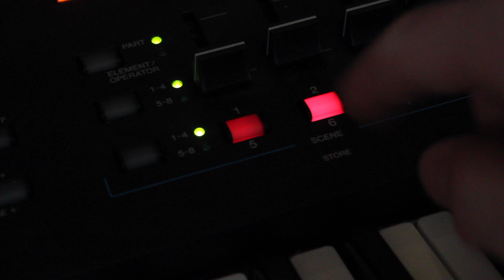Soundbeispiel "Angels" (Robbie Williams) Yamaha Modx 61/ Montage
Hier stelle ich euch mein Cover Soundset für den Song „Angles" von Robbie Williams vor. Es gibt keine zusätzlichen Samples. Alles Sounds kommen aus dem Yamaha.

00:00 – kompletter Song - Piano
00:14 – Strophe/Bridge - Piano / Streicher links
00:30 – Refrain - Piano / Streicher links rechts
00:50 – Strophe - Piano / Streicher links Chöre links
01:08 – Scenen Erklärung

Wenn ihr irgendwelche Fragen habt, meldet euch einfach.

Equipment:
Yamaha Modx 6
Canon EOS 600D
Mac (Retina 5K, 27 Zoll, Ende 2015)

Here I would like to introduce my cover soundset for "Angels" from Robbie Williams. The are no additional samples. It's all from the Yamaha Modx.

00:00 – complete Song - Piano
00:14 – Verse/Bridge - Piano / Strings left
00:30 – Chorus - Piano / Strings left right
00:50 – Verse - Piano / Strings left Choirs left
01:08 – Scenen describtion

If you have any questions, just get in touch.

Die Angebote stammen nicht von mir, allerdings erhalte ich durch den Verweis eine Provision, wenn dann ein Kauf stattfindet, jedoch ohne dass Euch zusätzliche Kosten entstehen. Die übernimmt der Partner komplett! Wenn Ihr klickt und kauft: vielen Dank dafür! :)